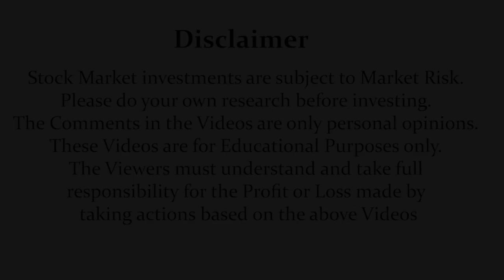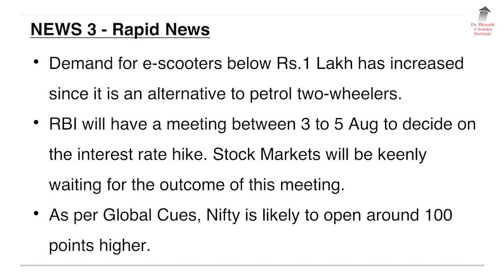31 July 2022 - English Breaking News